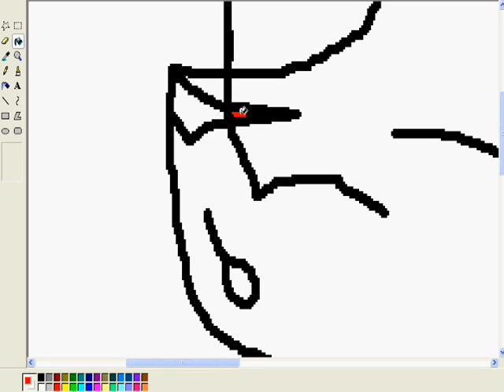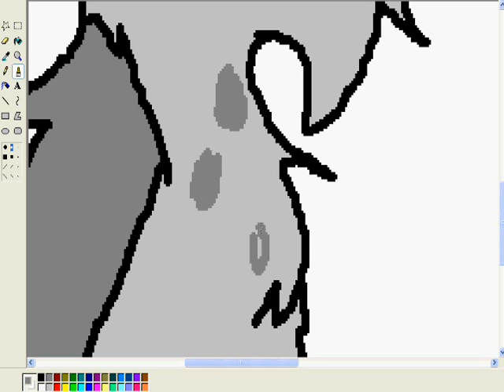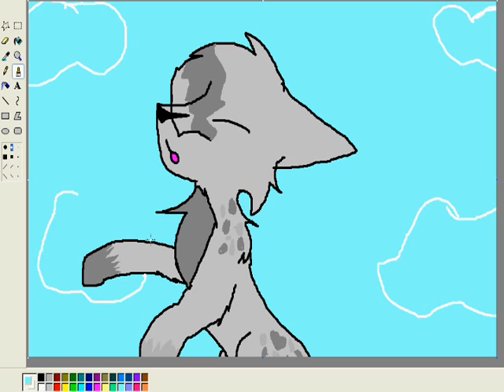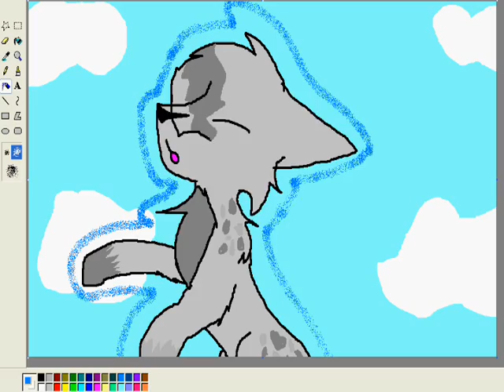ashfur speedpaint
for SHmoonclan
and roseh ur speedpaint isent working so... imma ujust upload the pic to DA
sorry the brb is for so long i was talking to my online scholl teacher ;3